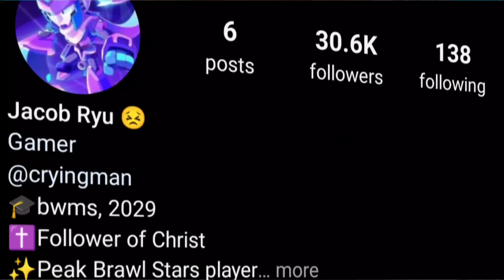هل هايبر شارج فرانك و بايبر سوف يدمر اللعبة ؟!!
قناتي بل تيك توك:  mr_iraq_07

هايبر شارج جايل 0:35

هايبر شارج 2:39

هايبر شارج بايبر 4:44

هايبر شارج ايمز 6:19

هايبر شارج فرانك 7:33

هايبر شارج بارلي 7:43

ما هذا ؟؟  9:01